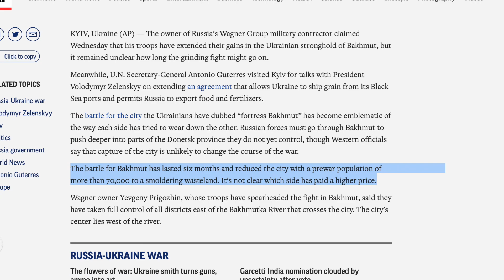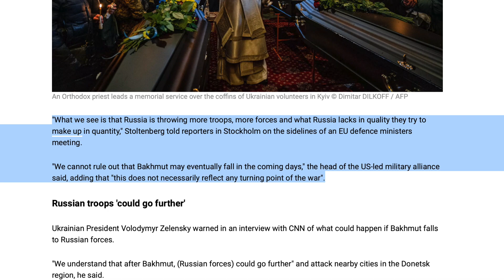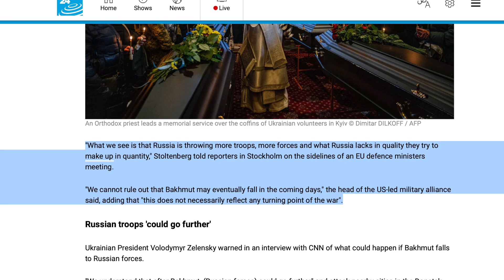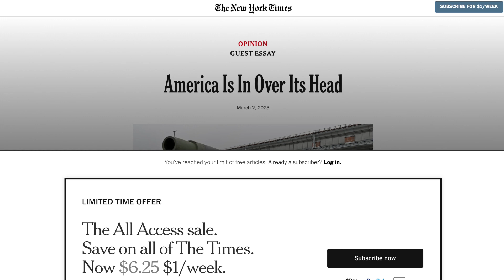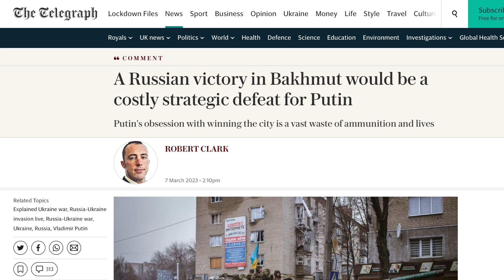Bakhmut Has FALLEN and NOBODY Has Won: Explaining Six Months of Devastation in Ukraine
It looks like Russia will now take the pile of rubble that was once the city of Bakhmut, after both Ukraine and Putin have been engaged into a disastrous war of attrition. Here's the reality of war: nobody truly wins.